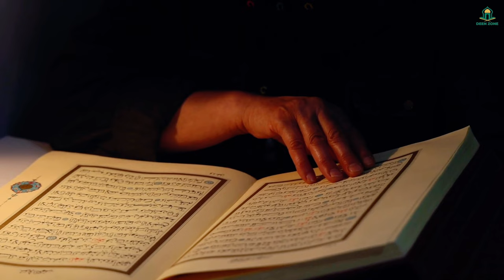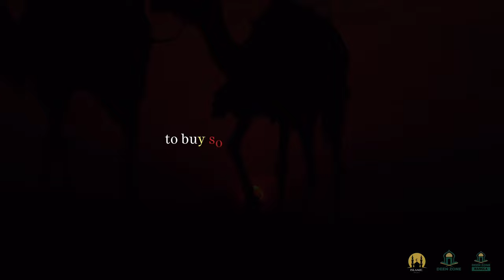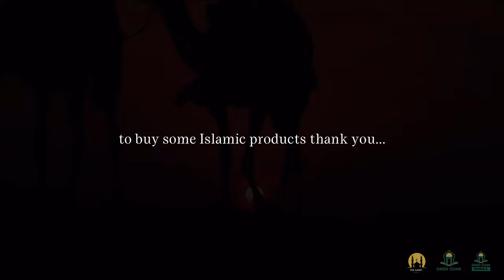2 MUSLIMS OF 2023 MUHAMMAD (ﷺ) PREDICTED - DEEN ZONE